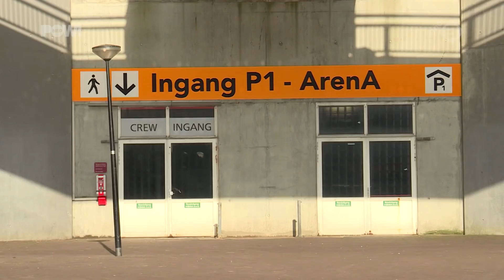Oranje onder leiding van Koeman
Ronald Koeman beleeft vanavond zijn debuut als bondscoach van het Nederlands elftal. Na vier magere jaren is het nu aan ‘sneeuwvlokje' om Oranje weer uit het slop te trekken. Met Virgil van Dijk als nieuwe aanvoerder moet tegen Engeland de eerste stap naar de wederopstanding worden gezet.